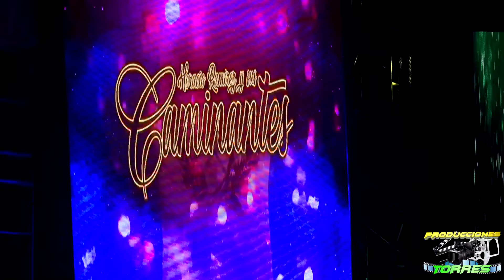HORACIO RAMIREZ Y SUS CAMINANTES POLOGUA MOMOS 26 DE AGOSTO PARTE 3